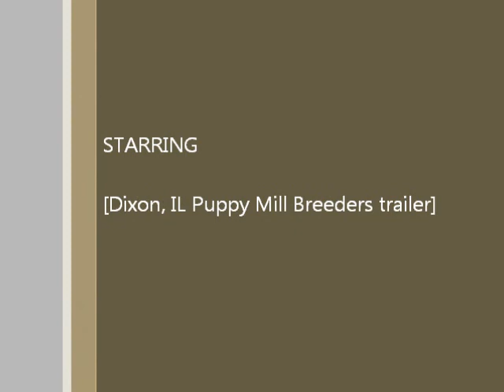My Movie About A Puppy Mill Breeder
This is the Trailer of the puppy mill breeder that lives in Dixon, IL that is trying to slander me. She raises puppies in this tiny trailer no room to run or play. No windows open for them to get fresh air. She is just a jealous breeder out to get every reputable breeder bc she sells sick puppies and no one will buy from her. Lets get the word out to other potential buyers to stay clear of Dixon, IL and stay clear of breeders that will not allow customers to go to their home where they raise the puppies. She purchased a female Yorkie from me. When she was old enough to breed I bred my male to the female. I did not know she was a puppy mill breeder at the time. She had been to my home only and dropped her female off to me. Next time I will do my homework on a breeder if they want stud service from me. Lesson learned. Please share everyone.— in Dixon, IL.